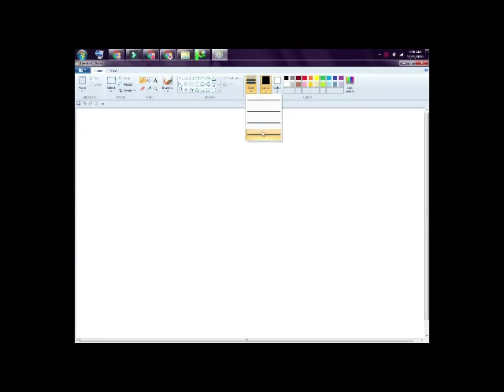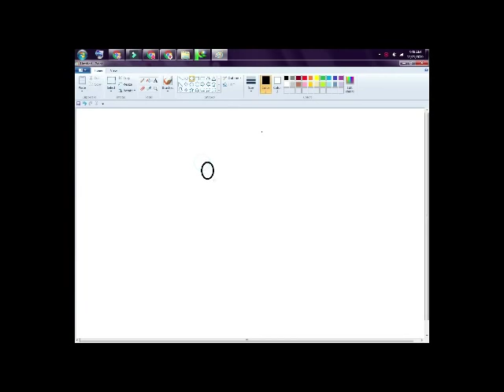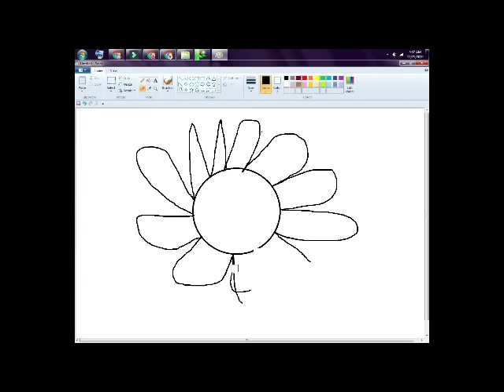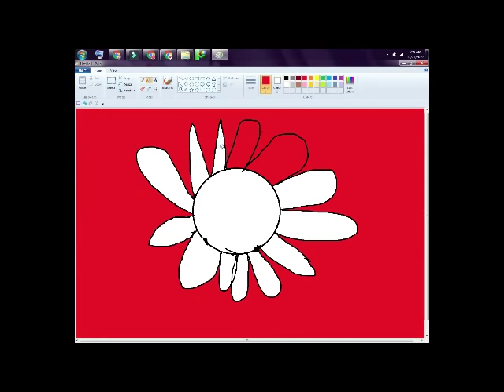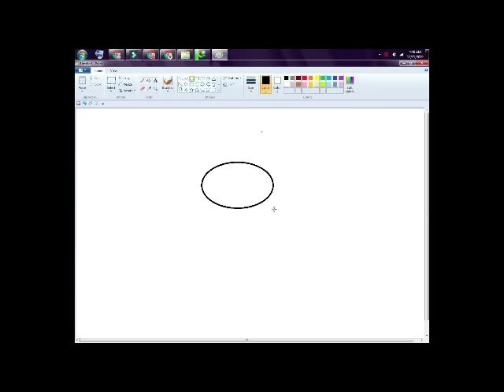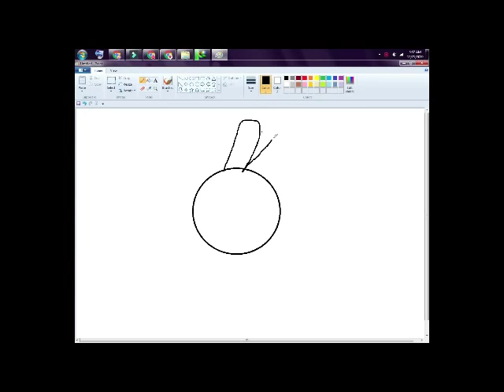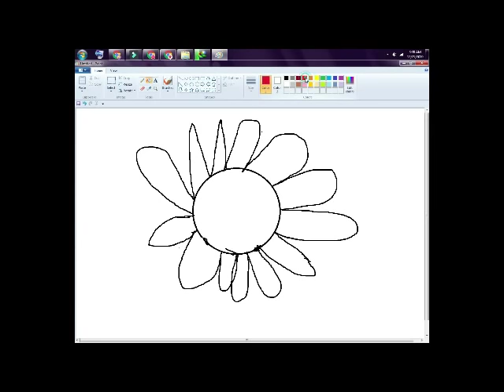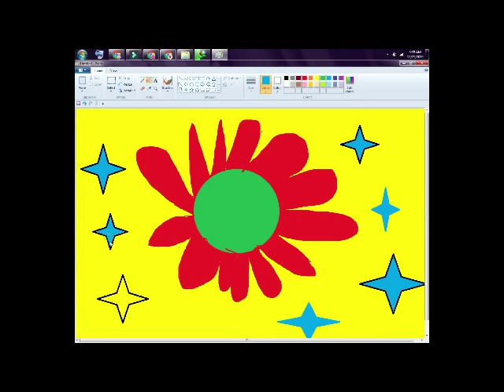how to make a beautiful flower in pc panting